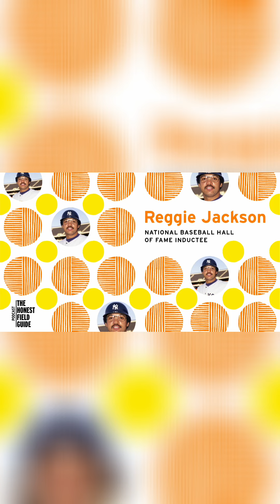10 Reasons Why Having Good Friends Leads to Fulfillment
Discover the profound impact of good friends on our lives. Learn how they reflect on our character, provide strength, and fuel our journey. Find out why God plays a significant role in bringing them into our lives. Unveil the secrets to relaxation, making decisions, and prioritizing what truly matters.